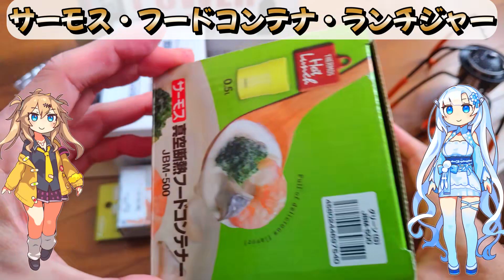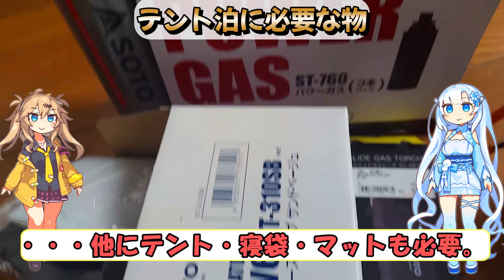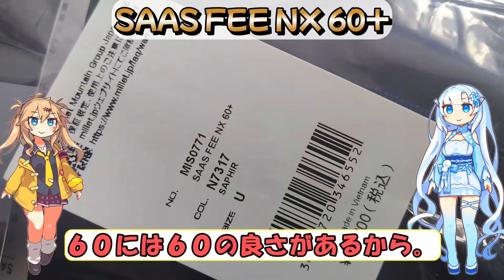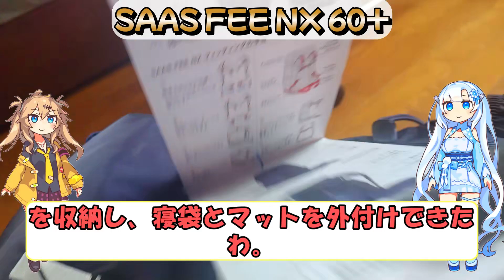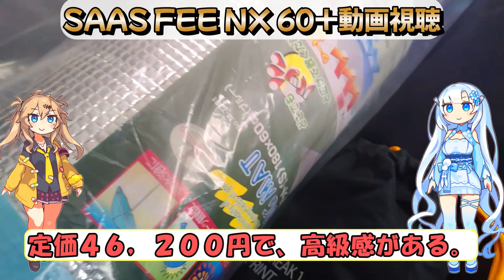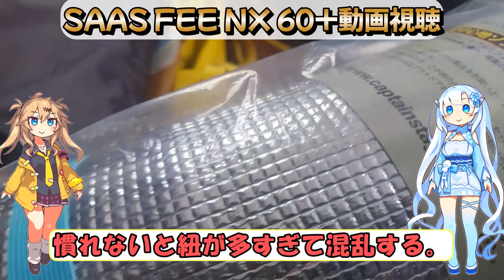テント泊でSOTOストーブ・スライドガストーチ・クッカーコンボ購入。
SOTOレギュレーターストーブ（ST-310）
SOTOパワーガス３本セット

SOTOレギュレーターストーブ専用カラーアシストセット（ST-3106RG）
SOTOスライドガストーチ（ST-487）

SOTOサーモスタック・クッカーコンボ（SOD-521）

SOTO製品はこちら。

サーモスランチジャー・フードコンテナ
サースフェー６０（SAAS FEE NX 60+）

トレイルランニング大学のブログ記事はこちら。

ソロテント泊に必要な物は？登山リュック・ガスストーブ・寝袋マット

ミレーのサースフェーNX６０＋を評価レビュー！夏山縦走でテント泊。

初心者トレイルランナー向けの動画を配信！

ミレーの登山バッグレビュー（プラトー２０・クーラ３０・サースフェーNX６０＋）

ISUKA Alpha Light 500X and SEA TO SUMMIT Ultralight S.I. Mat.縦走テント泊で使う寝袋とエアーマットをレビュー。

The North Face Tellus 35L.登山用の軽量バックパック、テルス３５黄色を評価レビュー！

Mammut Tasna 26 登山（縦走）用バックパック、マムート・タスナ２６の使用感。

THE NORTH FACE SHUTTLE WALLET（小型で軽量な財布、ノースフェイスのシャトルワレットでトレイルランニング）

One Mile 16（NM62150）THE NORTH FACE 「通勤・出張・通学ラン用バッグ、ワンマイルをレビュー」